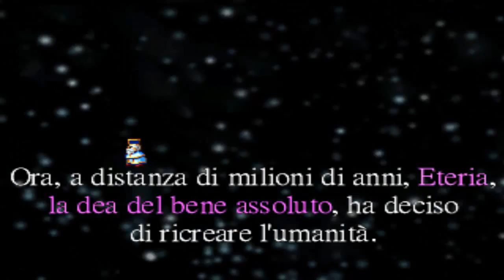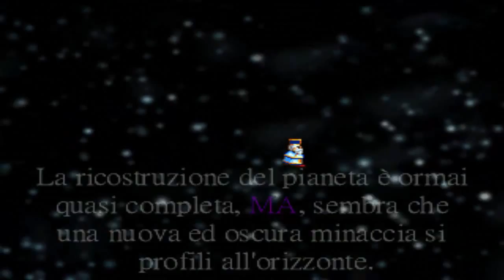Crystal Quest #01 - Venerabile sacerdotessa Silene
Oh, venerabile Sacerdotessa Silene!